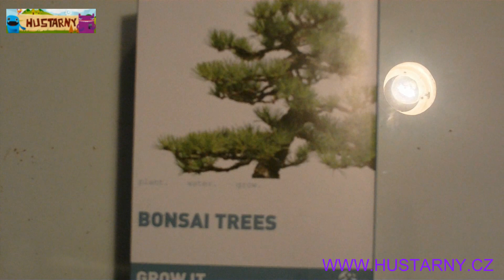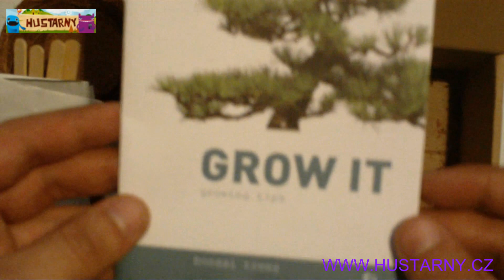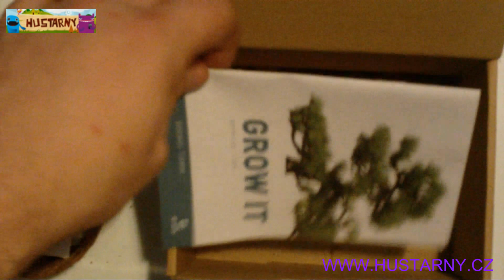grow it bonsai